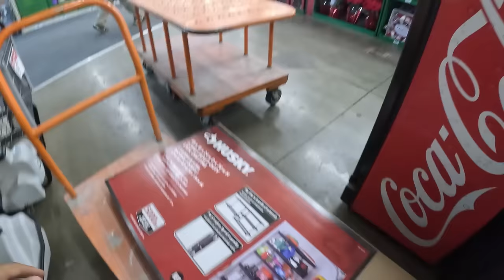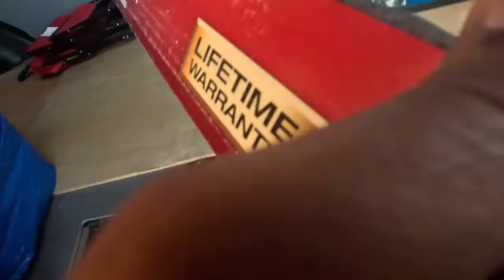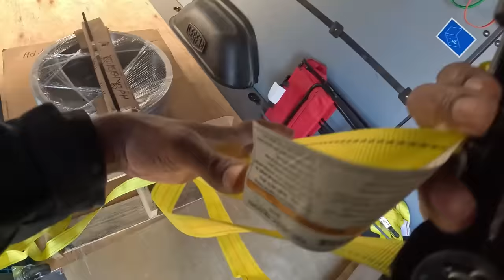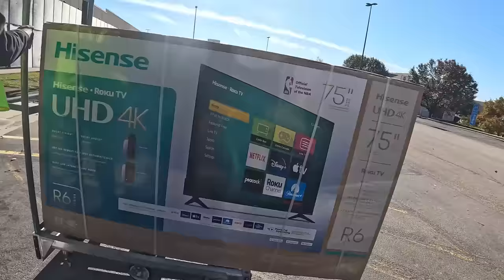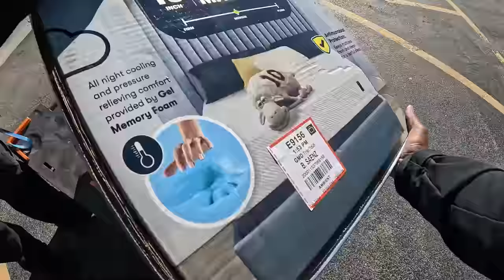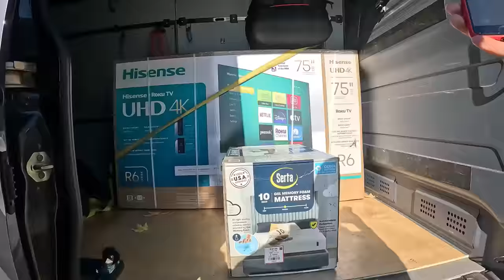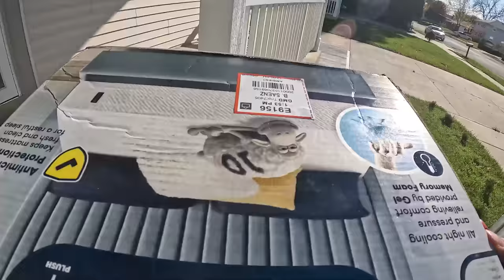Delivery Season is BACK!! How I Made $375 in Less Than 8 Hours?